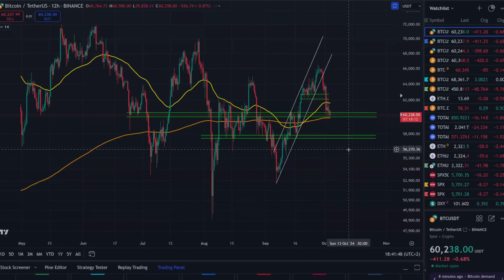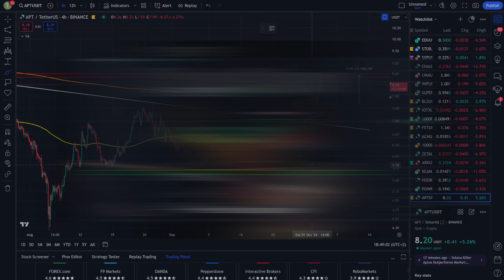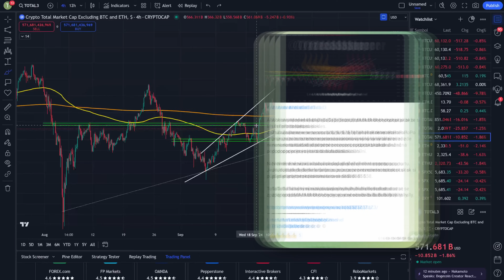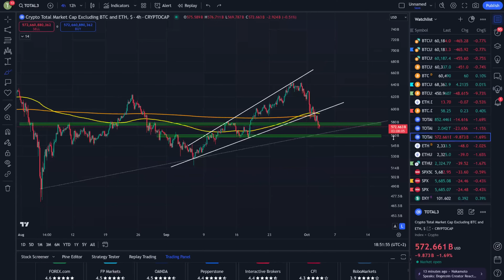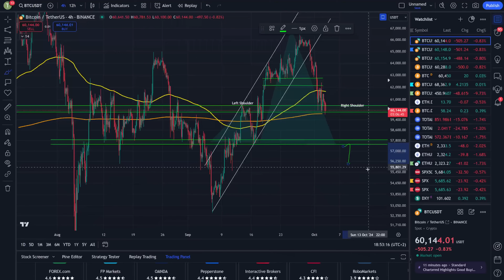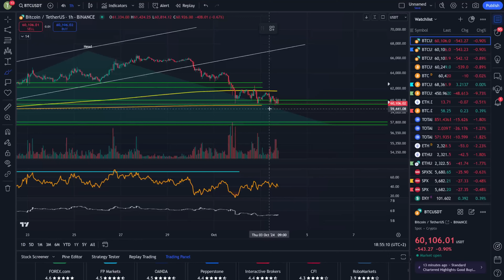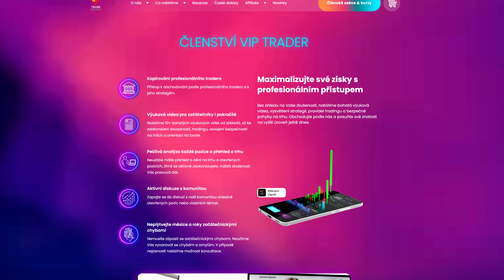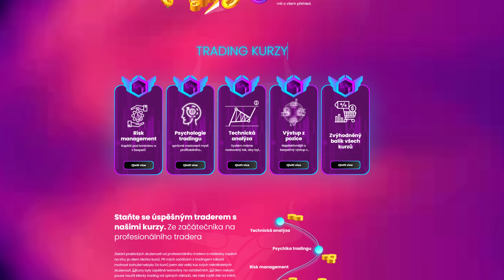NAŠEL BTC DNO NEBO $54K GAP NEMINEME?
✅Obchoduj podle mě a vše se nauč!

00:00 Aktuální situace
00:35 Negativní fundament & BlackRock
01:05 S&P500: Klíčové info!
02:02 Bitcoin v kritické oblasti: Celé vysvětlení
03:25 Co nastartuje bullish fázi?
03:35 Práce s EMA hodnotami v aktuální fázi
05:09 Altcoinový trh (Total3)
06:14 Trading skupina zdarma, obchodování podle mě, speciální výukové videokurzy
07:11 Altcoinový trh: Pokles nebo bullish fáze?
09:58 54k GAP BTC
10:41 Open Interest a Objemy
12:10 Trading skupina zdarma, obchodování podle mě, speciální výukové videokurzy

📌3 burzy na maximálně zlevněné poplatky a $USDT Bonusy!
📍Binance:
📍MexC (Non Kyc - anonymní burza)